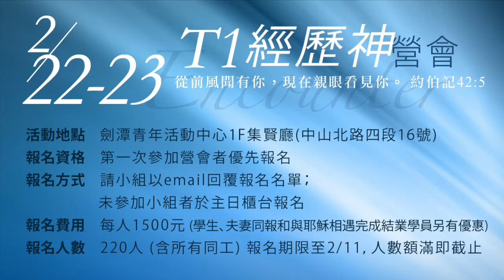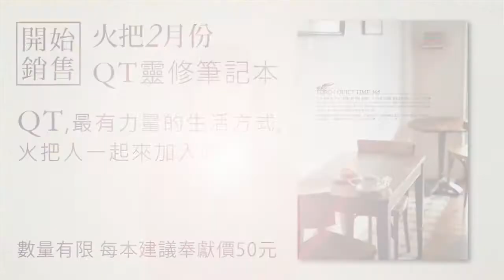Torch News - 2014年02月02日